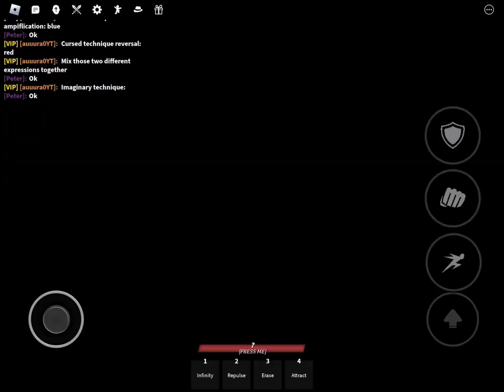the creation of purple in roblox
sub to @Jayhasadean